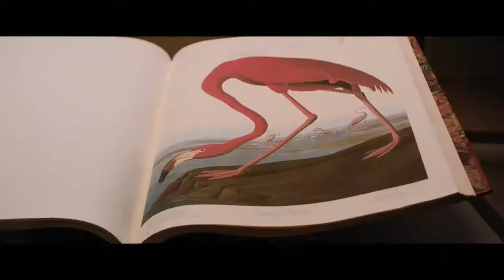Tráiler (VO): American Animals, de Bart Leyton